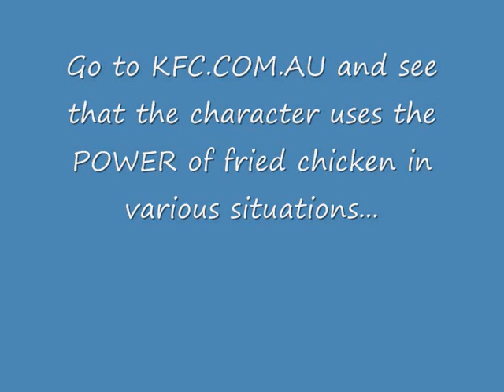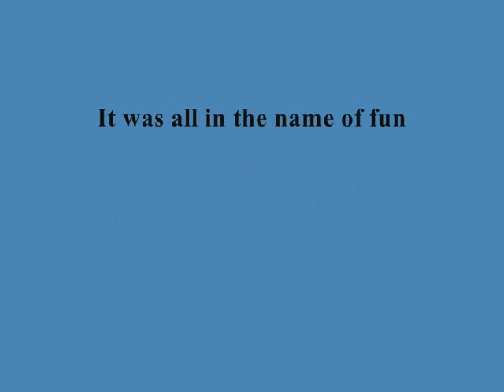TYT vs Australia. THIS IS WAR!!!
This is about the famous racist KFC add. It's got everyone talking! you certainly have your own opinion don't you! I do... TYT do. They explain their view in this video, which is basically that they hate Australians and they think we all smell. One point that I would like to make is that the ad is part of a series in which a character uses chicken in order to survive. A sort of "cricket survival guide". He uses the drumstick as a weapon, the breasts as fake boobies to distract people and I don't want to tell you what he does with the thighs. argh! Anyway, I'm in love with you and I hope one day we can get married.